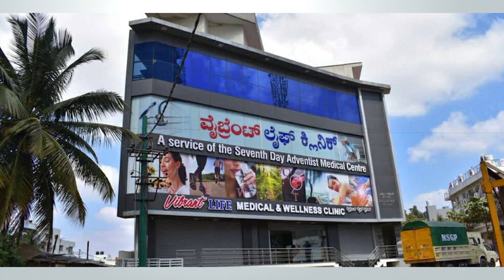Informativo Mundial de las Misiones | 23 MARZO 2024